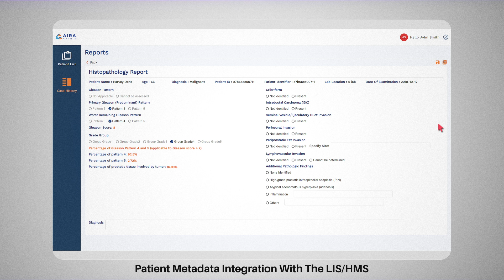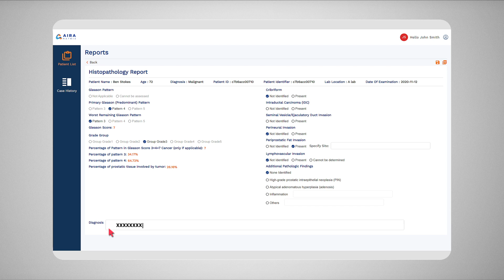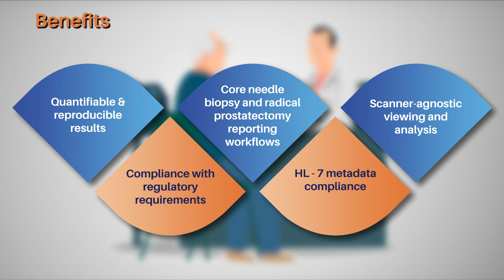AIRAProstate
AIRAProstate: Your AI-Powered Prostate Cancer Care Solution

AIRAProstate, our AI-based platform streamlines reporting, delivering insights accurately and efficiently to support your practice. Say goodbye to manual, time-consuming processes and embrace the power of AI-driven automation in your digitized pathology lab. Make informed decisions and improve patient outcomes.